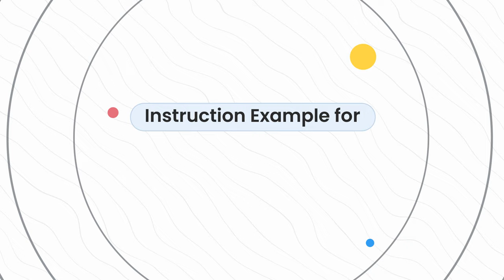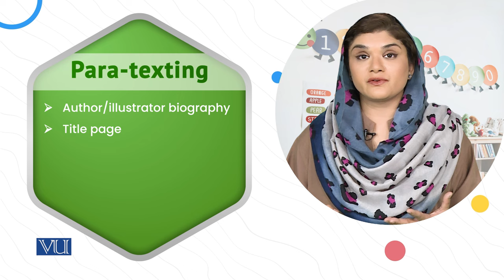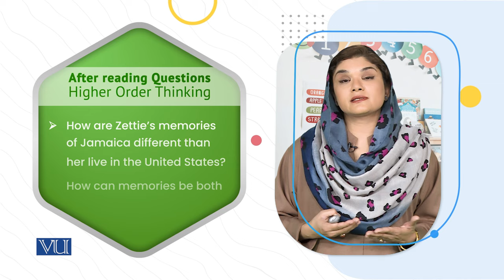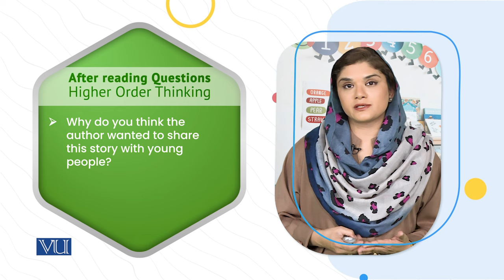Developing Critical Literacy | Children's Literature and Educational Games | ECE203_Topic228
Topic228: Instruction Example Developing Critical Literacy
By Dr. Shaista Syeda